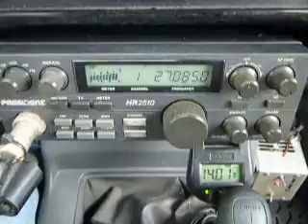04-13-2013 ModSquad Triple1 SlingShot Golddigger #4 BackStabber